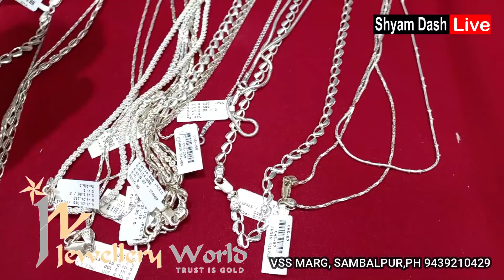Silver Jewellery Designs / Silver Necklace Sets Designs / Temple Jewellery Designs 💥 Jewellery World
THIS VIDEO IS RECORDED AT SAMBALPUR, ODISHA.
Hi Everyone!
Today I have this special silver jewellery design ideas for you which are very trending these days.. Hope you enjoy. Latest silver jewellery designs with price || with price silver jewellery
Buy your favorite Gold and Diamond Rani Haar Necklace for an affordable price from 💥SHOP NAME: JEWELLERY WORLD
Latest Light 22k Gold Jewellery: Ring, Ranihaar, Necklace, Ear Rings,
Stud Gold Earrings Designs with Price and Weight 💥| Gold Studs Designs Jewellery World, Indian GoldPendent, Locket, Mangalsutra, Gold Chain Designs with Weight and Price 2022
Gold Jewellery Designs, Gold Jewellery, Latest Gold Designs by Tanishq, Gold Ornaments at Best Price, Jewellery Shops, Gold Necklace Set, trendy collection of gold necklace, Wedding Gold Ornaments, Buy Gold Jewellery Online, Latest Plain Gold
Latest Gold Necklace set designs with price. Our collection of ladies' gold necklace is designed for every woman who can’t get enough gold jewelry, especially the gold necklace.
22kgoldnecklace sets
Our channel is to showcase the latest trends and designs in the fashion industry.
For your promotion Please Contact SHYAM DASH Ph 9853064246